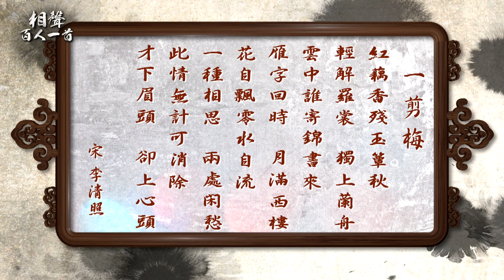相聲百人一首-24.相思K歌（李清照〈一剪梅〉）